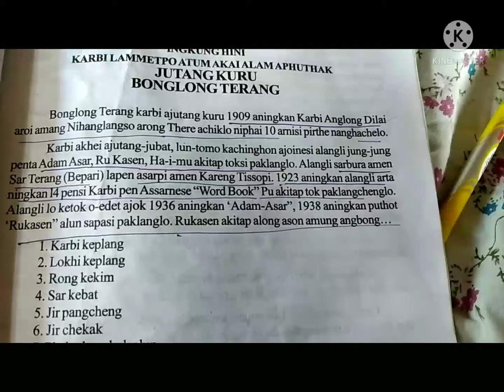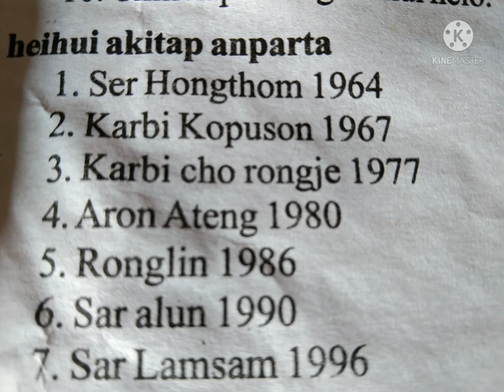TET Karbi 2021/Assam TET/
Hello friends!

Here is a video on TET  2021.. Karbi is an optional  paper.. Hope this video will help you in cracking your TET exam!!!